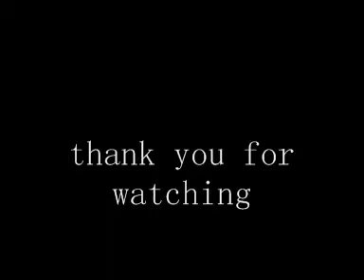Ladies Production Rd3 Kaikohe Speedway 27Feb2011